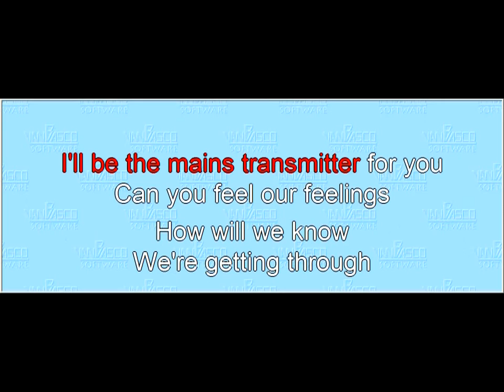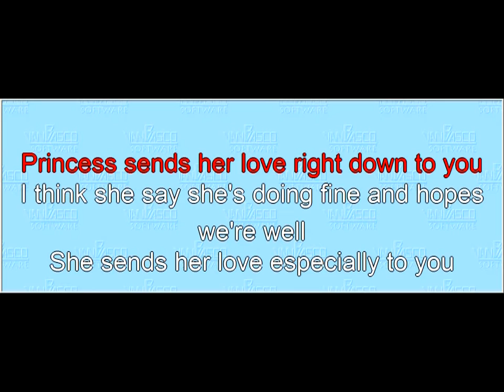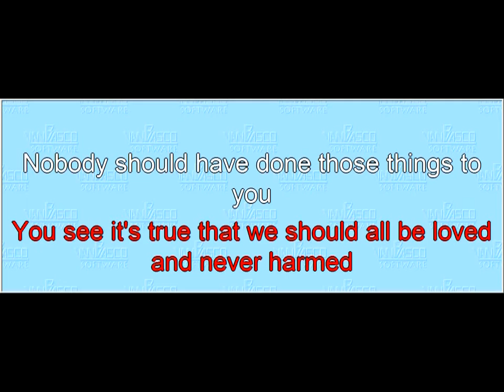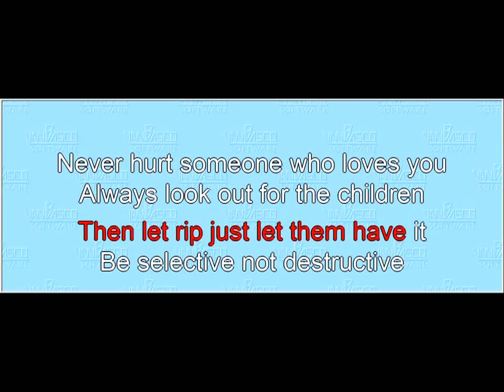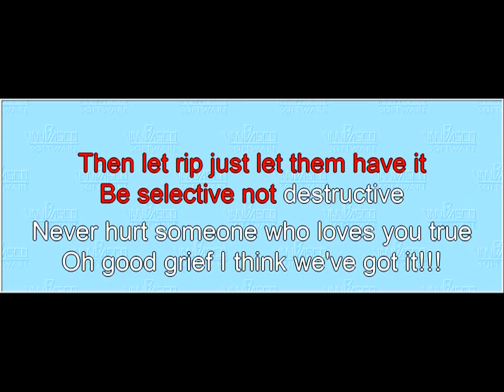Song 13 Focus (melody line)